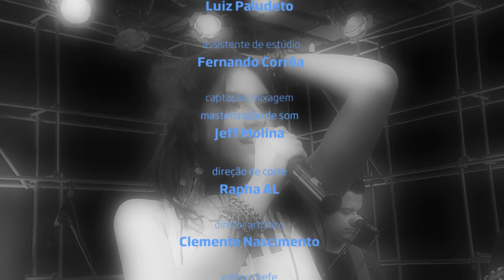Hellen Caroline - Aparentemente - Ao Vivo no Estúdio Showlivre 2015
Uma grata revelação do pagode nos últimos anos, Hellen Caroline está de volta, lançando Meu Jeito de Ser. Com 15 faixas, sendo 5 de autoria da própria Hellen o disco trás uma mistura do pagode com R&B e pop. A produção fica por conta do ídolo e agora amigo Rodriguinho. O músico assina algumas músicas ao lado de Thiaguinho, Gustavo Lins entre outros compositores.

Hellen Caroline se apresentou no Estúdio Showlivre em 15 de dezembro de 2015.

Agora você pode tocar e cantar com esse artista na Kovver! Lá você encontra a backingtrack dessa música e muitas outras. Aproveite os descontos de até 50% para os fãs da Showlivre.com.

Baixe o app da Kovver e tenha 15 dias grátis (não precisa inserir cartão de crédito):
Acesse à área da Showlivre.com no aplicativo e encontre as músicas deste show
*Para acessar a área você precisa ter o app instalado em seu celular.